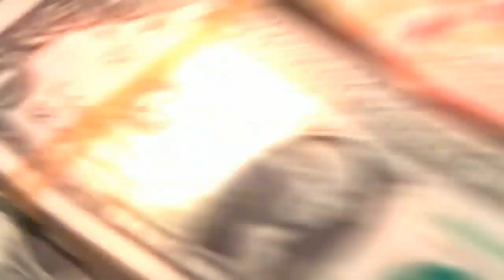TRIST3 NOTICIA PARA AMLO! CAPTAN EN CÁMARA CECU3STR0A EMPRESARIO PERO PASÓ ESTO MEXICO EN SH0CK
El presidente andres manuel lopez obrador ( AMLO ) queda en shock al saber lo que intentaron hacerle a este empresario, ya que aun con la creación de la guardia nacional este tipo de acontecimientos no dejan de pasar, no obstante si han disminuido por lo que AMLO reitera su compromiso con todo mexico.

epn, peña nieto, vicente fox, felipe calderon, pan, morena, carmen aristegui, campechaneando, el chapucero, juca 24 noticias, el charro politico, el nopal times, el defensor de la verdad, quesadilla de verdades, vicente serrano, sin censura tv, alfredo jalife rahme, alfredo jalife, Jalife,